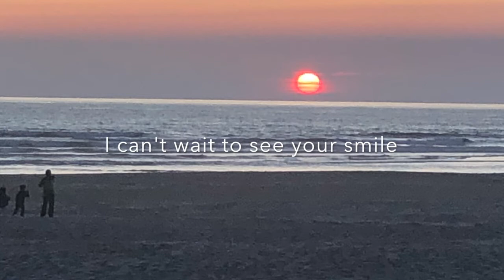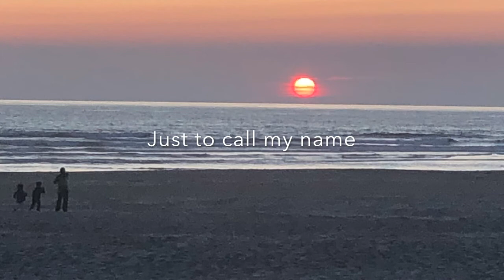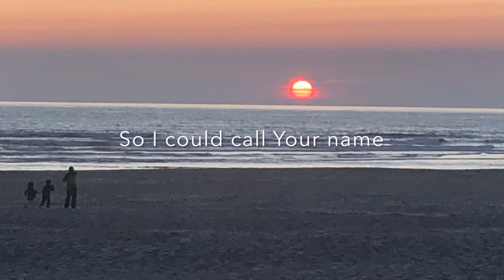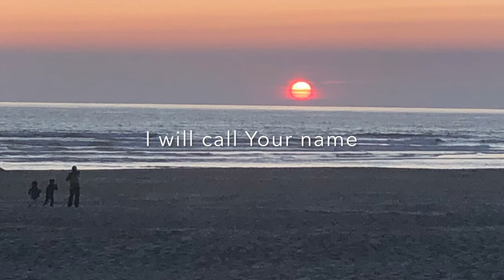Scrolls of Grace - To Call My Name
Songs for Saints